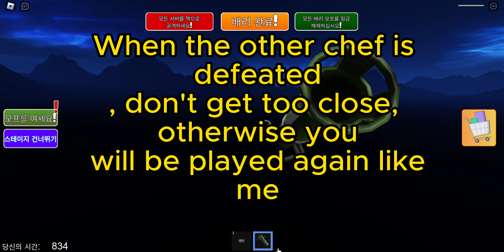Roblox-The battle between the weak princess and the giant machine